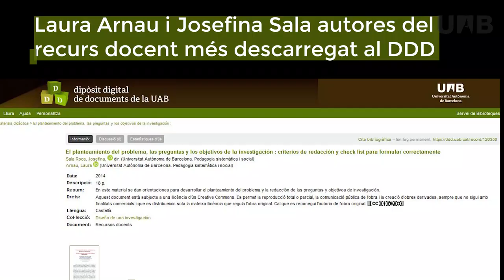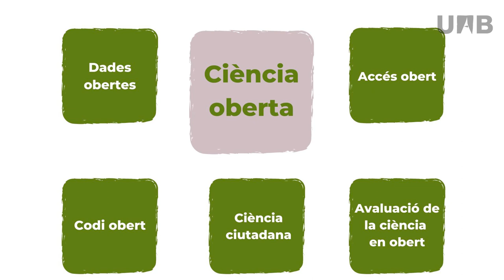Recursos educatius oberts (REO)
Els Recursos Educatius Oberts són materials d’ensenyament, aprenentatge i investigació fets pel personal docent. Estan en domini públic o s’han publicat amb una llicència que permet l’accés en línia, gratuït i obert.

Los Recursos Educativos Abiertos son materiales de enseñanza, aprendizaje e investigación realizados por el personal docente. Están en dominio público o se han publicado con una licencia que permite el acceso en línea, gratuito y abierto.